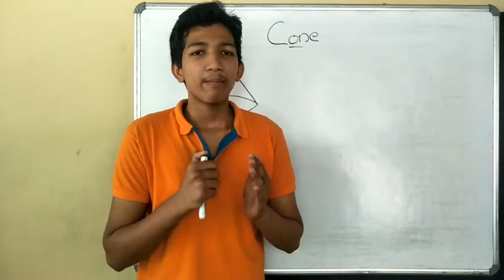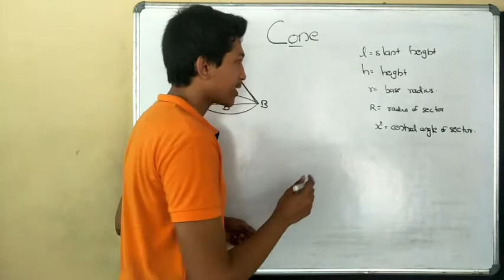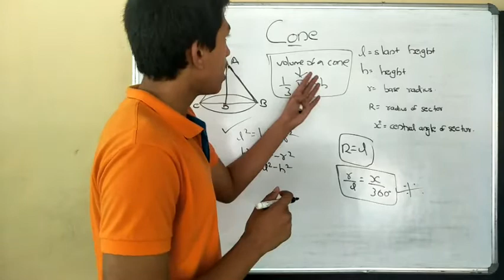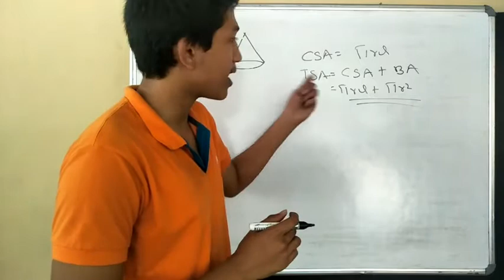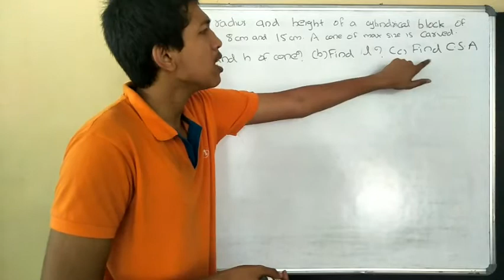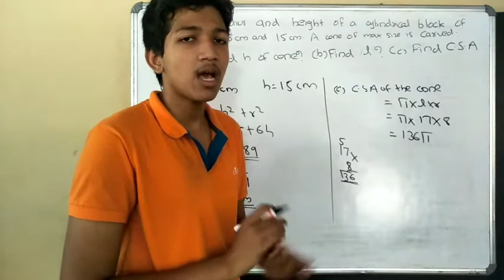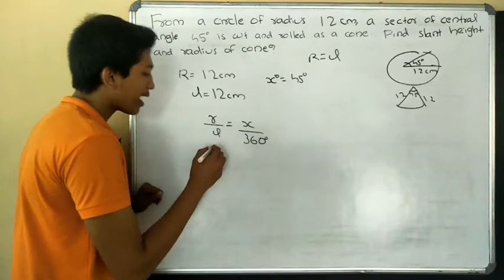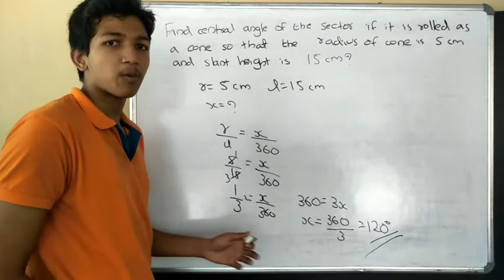JOBIN'S CLASS ROOM// SSLC MATHEMATICS// CHAPTER 8// SOLIDS// CONE PART 1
RELATIONS BETWEEN CONE AND SECTOR FROM WHICH IT IS MADE//SSLC MODEL QUESTIONS ANSWERS BASED ON CONE- MARCH 2021